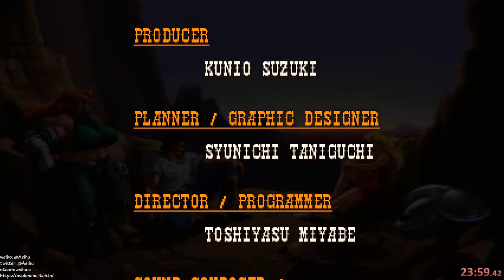[某A][Speed Run]Wild Guns Reloaded - Annie - 23:59.42 - Hard